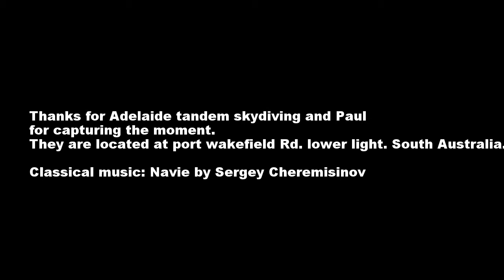He proposed to me after skydiving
So.. this is what it happened on 25th August 2016, just a few days before we r travelling.  We have got engaged, and the surprise is at the end of the video. :)